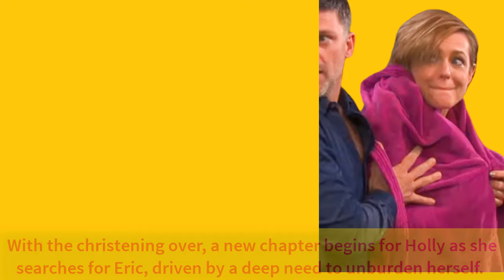Next Week Spoilers: March 25 to March 29 - Days of our lives spoilers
Posts created: Next Week Spoilers: March 25 to March 29 - Days of our lives spoilers by Days worldwide - vocie of the Fans